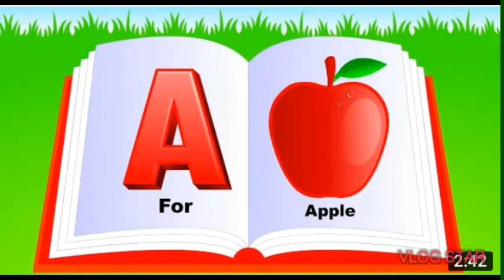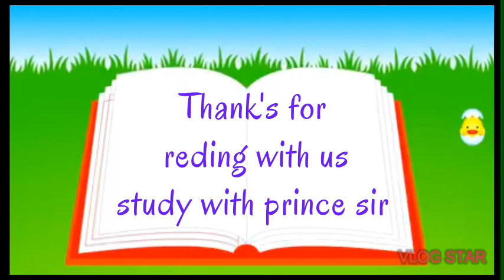ENG READING WITH PRINCE SIR JI